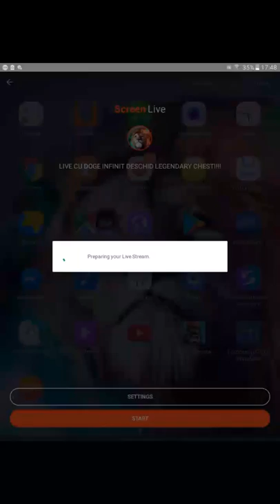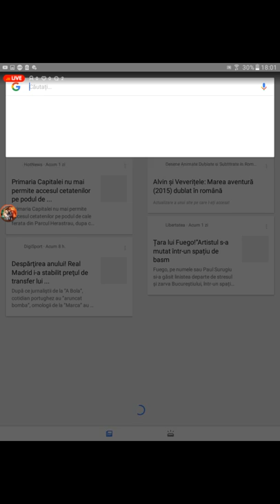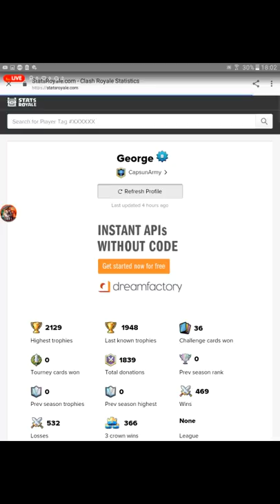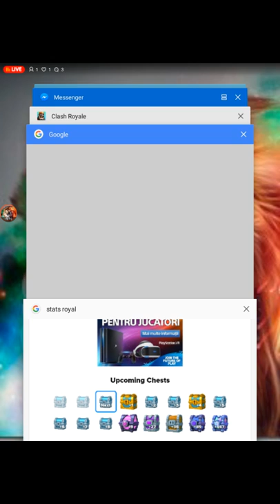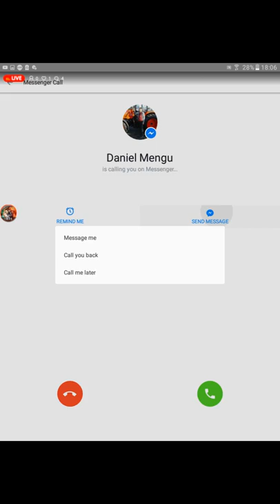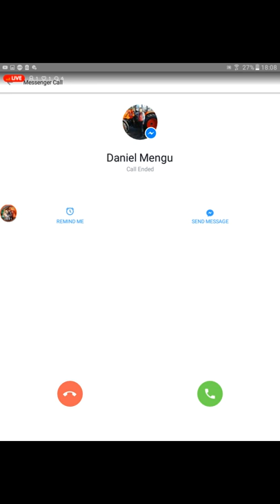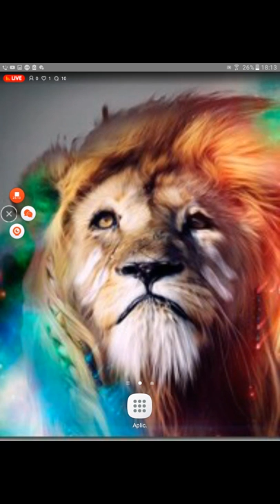LIVE CU DOGE INFINIT DESCHID LEGENDARY CHEST!!!!